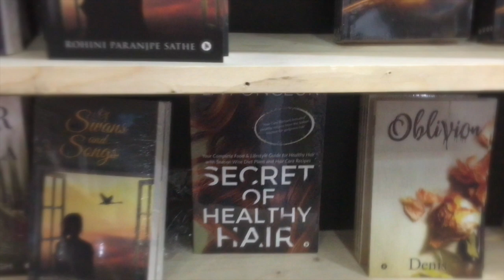Delhi Book Fair meet & greet with La Fonceur at Pragati maidan | Secret of Healthy Hair Book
Delhi Book Fair 2019 | Dates: 11-15 September at Pragati Maidan
Thank you each and every reader of my book Secret of Healthy Hair It was an immense pleasure to meet you all in person. Love you all.

Secret of Healthy Hair: Your Complete Food & Lifestyle Guide for Healthy Hair with Season Wise Diet Plans and Hair Care Recipes.

Free Kindle Edition till September 20

See you at Pune book fair.

- La Fonceur